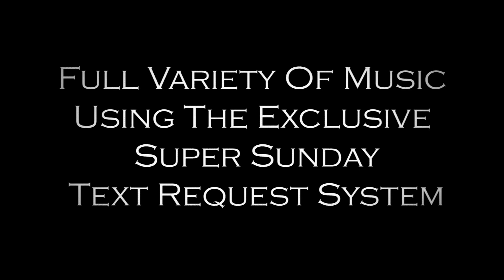Shanghai Super Sunday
Shanghai Nightclub Edinburgh

February the 13th 2011

Ladies Hour 10pm - 11pm

DJ:

MixMaster Promotions - MixMaster Twins